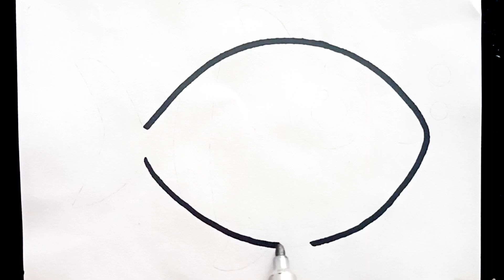Fish Drawing and Coloring for Kids and Toddlers | How to Draw a Fish Easy Step by Step | Kidzaw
Drawing and Coloring a Fish for Kids & Toddlers | How to Draw a Fish Easy Step by Step | Kidzaw